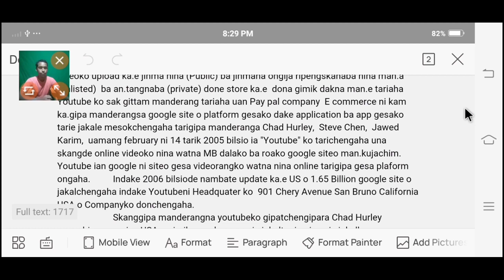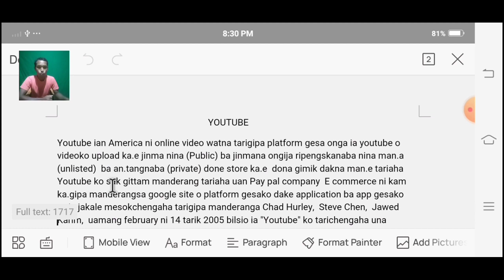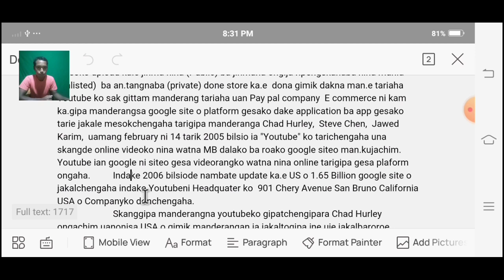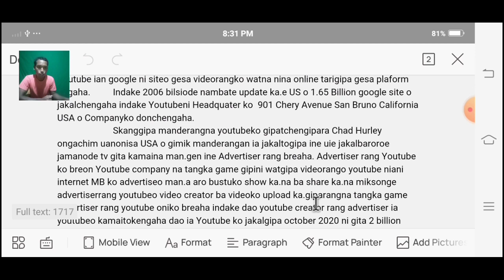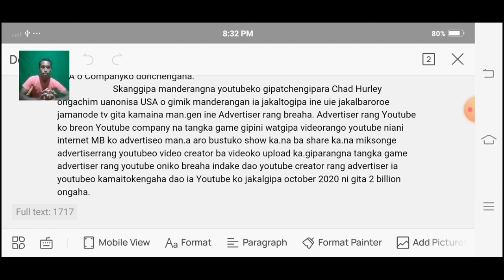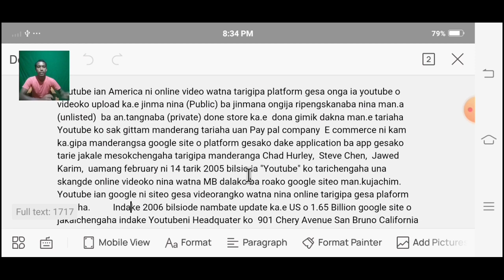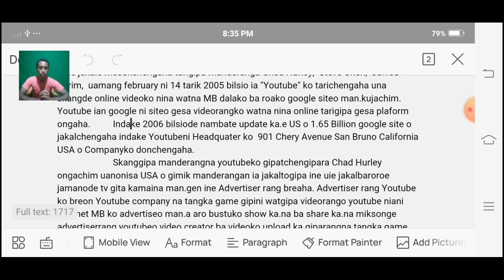Youtubeko tarichenggipa ba bikotchengipa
iako anga jean youtubeko tarigipa ba bikotgipako masina skenggiparangna miksonge tariaha ian video clear ongja maina walo videoko shoot ka.aha aroba light chuonga gita dongja